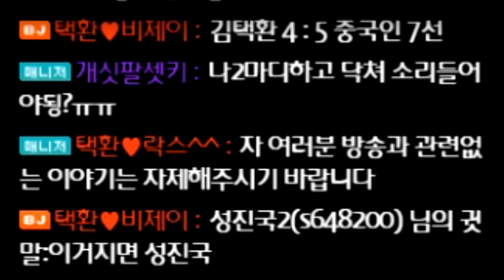[협찬] 중국카트 BJ라고 하는 중국인과 맞다이 떴습니다 【카트라이더 김택환】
카트